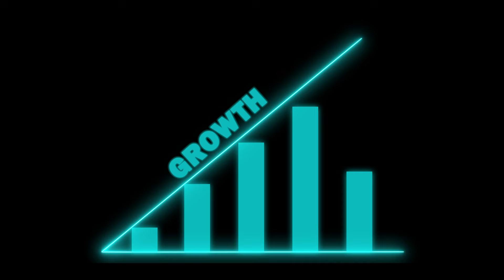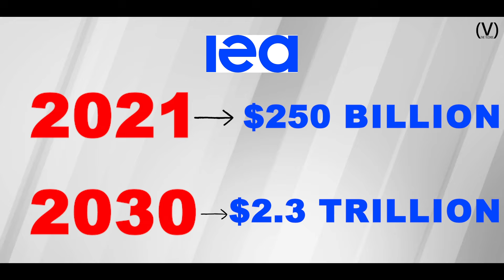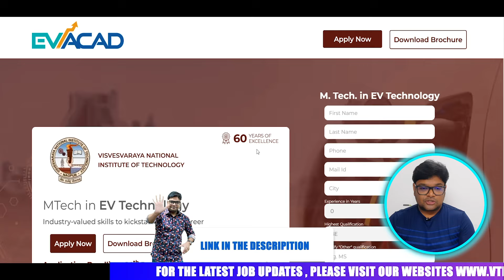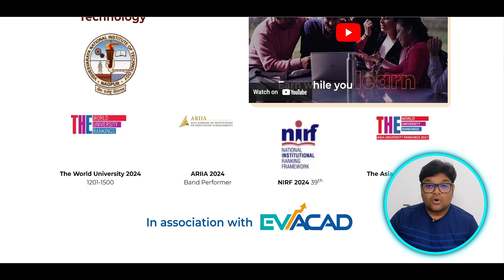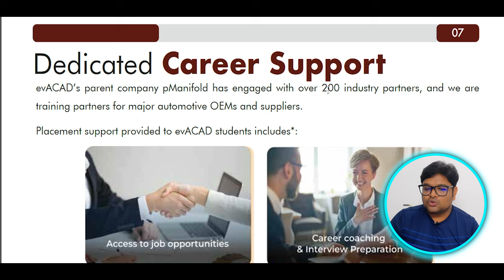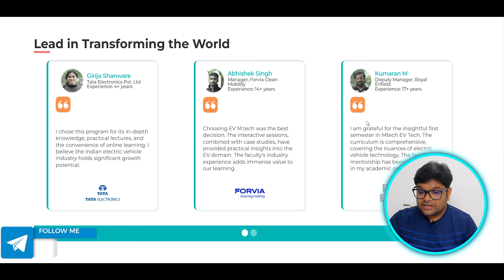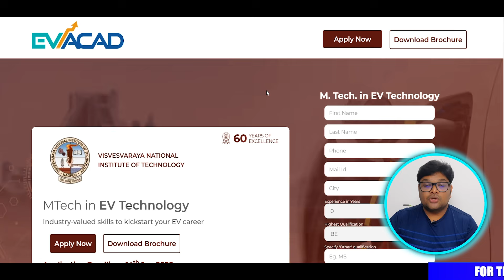How to get a highest paying job in EV Field | M.Tech Opportunities in EV Technology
How to get a highest paying job in EV Field | M.Tech Opportunities in EV Technology | V the Techee

The Topics covered in this video are:
Best EV courses
Electric Vehicle training
EV certification
Career placement support
Job assistance
EV industry education
Electric mobility courses
Professional development
Green technology training
EV job opportunities
Renewable energy education
Future mobility courses
EV career advancement
Industry placement support
Electric vehicle skills
EV training programs
Career guidance
Sustainable transportation education
EV industry insights
Job placement guarantee
"Accelerate Your Career: Best EV Courses with Placement Assistance!"
"Drive into Success: Top Electric Vehicle Courses with Job Placement!"
"Charge Up Your Career: Best EV Training with Placement Support!"
"Electric Dreams: Best EV Courses with Guaranteed Job Placement!"
"Powering Your Future: Top EV Courses with Career Placement Assistance!"
"Shift Gears to Success: Best Electric Vehicle Courses with Job Support!"
"Empower Your Career: Best EV Training Programs with Placement Assistance!"
"Rev Up Your Opportunities: Top EV Courses with Career Placement!"
"Electrify Your Path: Best EV Courses with Guaranteed Placements!"
"Plug into Success: Top Electric Vehicle Courses with Job Assistance!"